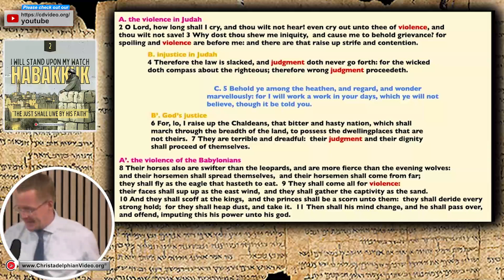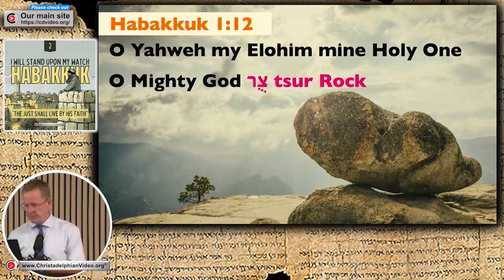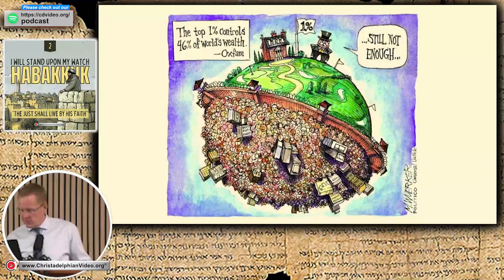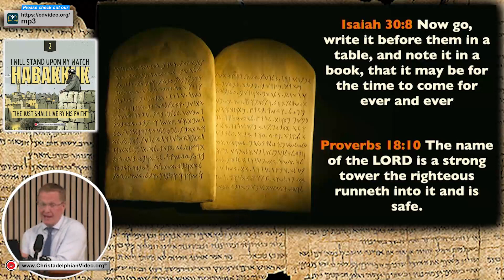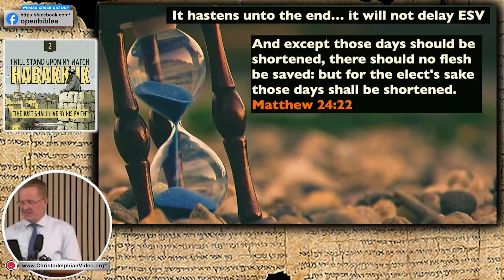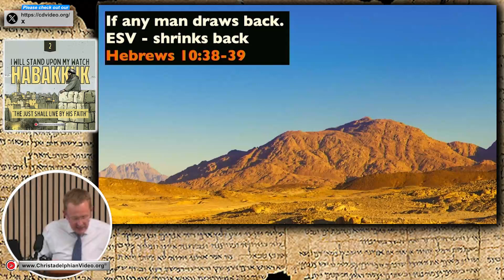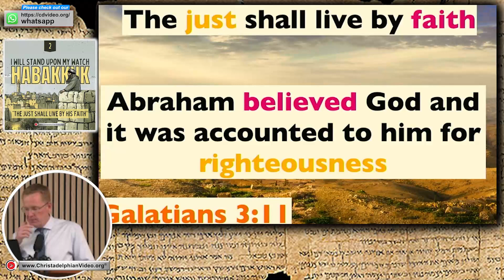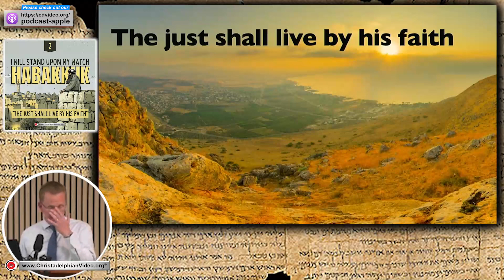Habakkuk: 'I will Stand upon my watch #2 'The Just shall live by HIs Faith'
The video explores the book of Habakkuk and its focus on God’s response to the prophet’s dilemma regarding the wickedness of Judah and the rise of the Babylonians. The prophet grapples with God’s plan and purpose, questioning why He would bring a violent nation against His own people. The video emphasizes the greatness of God, His faithfulness to His people, and the need for correction. It also highlights the prophet’s waiting and watching for God’s answer. The video concludes by pointing out the chiastic structure of the book and the perspective of faith it offers.

Highlights
The prophet’s dilemma: burdened by the wickedness of Judah and the rise of the Babylonians.
God’s response: He will show the prophet a work that he would not believe.
The greatness of God: Everlasting, Holy One, God of action.
The need for correction: God’s judgment and establishment of justice.
Waiting and watching: Prophet standing on his watchtower, expecting God’s answer.

Habakkuk, dilemma, wickedness, Babylonians, greatness of God, correction, waiting, watching, answer, faith

Timestamps
00:00 - Intro
00:44 - God’s response: showing the prophet a work he would not believe
01:22 - Application to the times we live in
02:01 - Prophet’s attempt to understand God’s purpose
02:43 - Calling upon the greatness of God
03:23 - The name of God and His actions
03:58 - God’s plan to save His people
04:37 - Confidence in God’s purpose
05:22 - Reference to God as the Mighty God/Rock
05:57 - The prophet’s understanding of God’s greatness and need for correction
06:35 - The prophet’s argument regarding the Babylonians
07:12 - Questioning God’s allowance of the Babylonians’ actions
07:47 - Likening the Babylonians’ rampage to catching fishes in a net
08:25 - Babylon’s benefit from the nations they devour
09:06 - Rejoicing and attributing success to pagan gods
09:43 - Comparison to the oppression and inequality in the world today
10:22 - Examples of those in power wanting more and more
10:58 - Addressing the issue of inequality and oppression
11:36 - Psalm 73’s consideration of the prosperity of the wicked
12:08 - The problem of evil and the goodness of God
12:50 - The psalmist’s answer to the problem of evil
13:32 - Habakkuk’s determination to wait and watch for God’s answer
14:16 - The prophet’s watchtower and its significance
15:03 - Similar language in Isaiah 21, emphasizing the need to inquire and return
15:46 - Waiting for God’s answer and being reproved
16:31 - The chiastic structure of the book and its perspective of faith